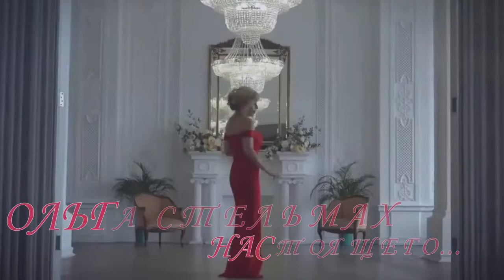ОЛЬГА СТЕЛЬМАХ" ⓛⓞⓥⓔНастоящего......ⓛⓞⓥⓔ"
Приветствую всех своих друзей и гостей страницы! Вашему вниманию песня" НАСТОЯЩЕГО. (мужчину ) в исполнении ОЛЬГИ СТЕЛЬМАХ!
♥╰დ╮ ╭დ╯♥╰დ╮ ╭დ╯♥                                                                                                              Спасибо за ваши просмотры! Успехов Вам, Богатства и Любви!
♥╰დ╮ ╭დ╯♥╰დ╮ ╭დ╯♥ На моем канале ,дорогие друзья все видео находятся по темам в плейлистах ! Заходя на главную страницу .нажмите на раздел " плейлисты"и вы найдете там много видео роликов про любовь и жизнь! Еще есть поздравления к дню рождения и праздникам!
♥╰დ╮ ╭დ╯♥╰დ╮ ╭დ╯♥
 С удовольствием смонтирую ролик на любую тему за небольшое вознаграждение! Пишите в личное сообщение!
,группа"ЗООМАНИЯ" группа" ВОЛШЕБНЫЙ МИР ВИДЕО" ♥╰დ╮ ╭დ╯♥╰დ╮ ╭დ╯♥